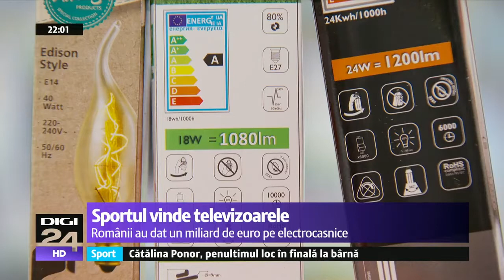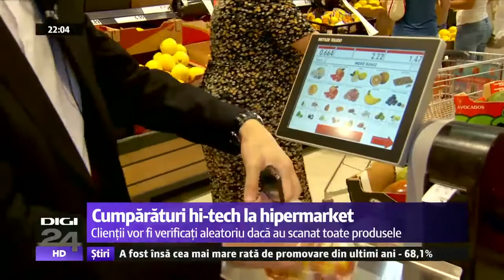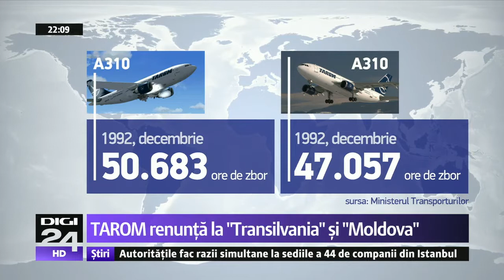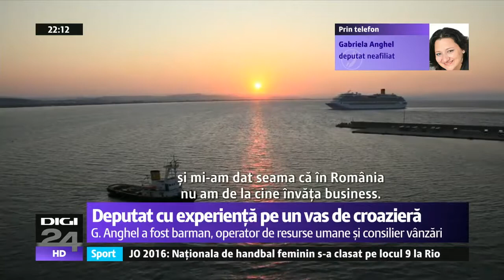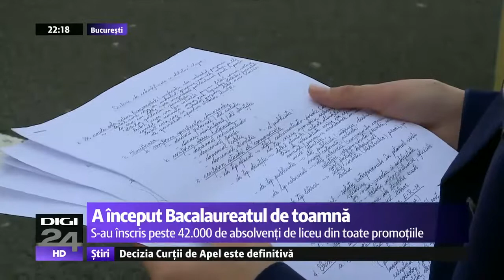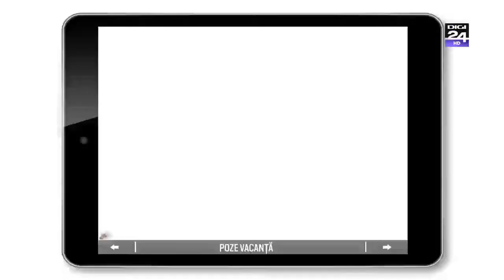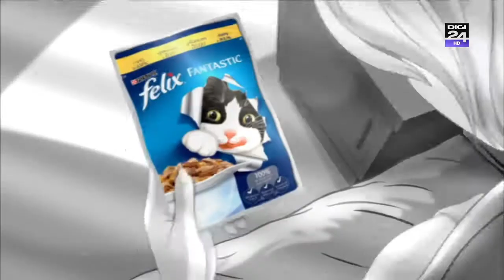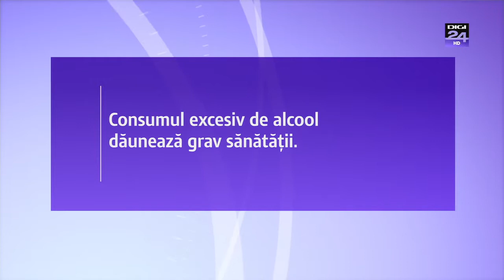Jurnal economic 16 august - 2016 - cu Sergiu Voicu pe Digi24